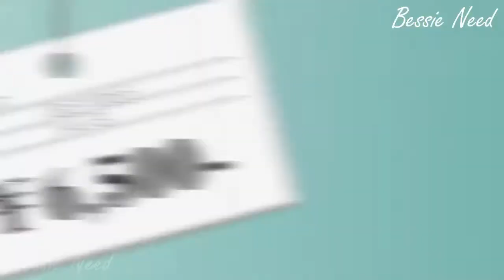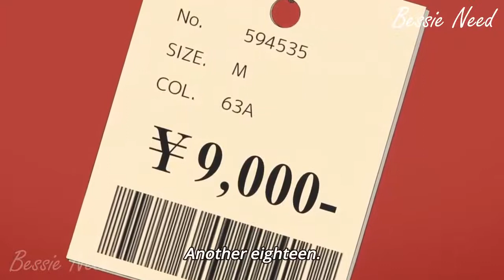When Online Game Player Spent Their Money in Real Life